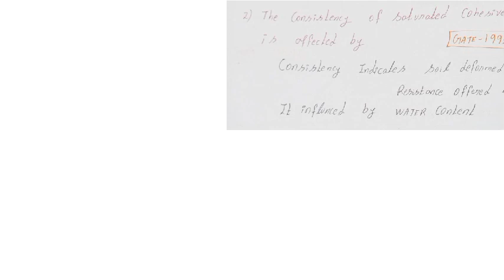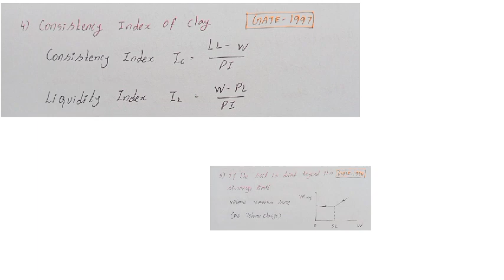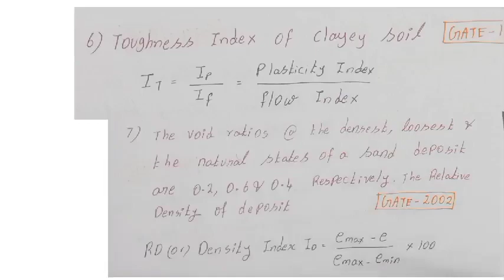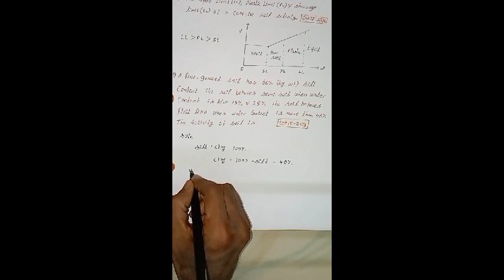index properties objective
# soil mechanics index type of soil
# index soil objective
# index objective
# soil gate objective